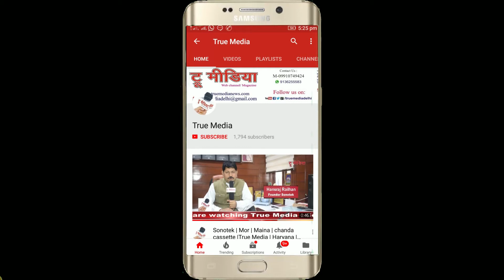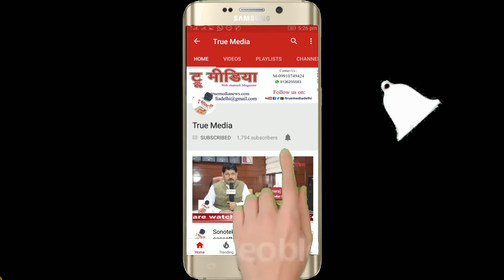R P Sharma | जिनका ब्याह नहीं होता,वो देखे इस वीडियो को |न मिली रुक्मणि,न मिली राधा True Media